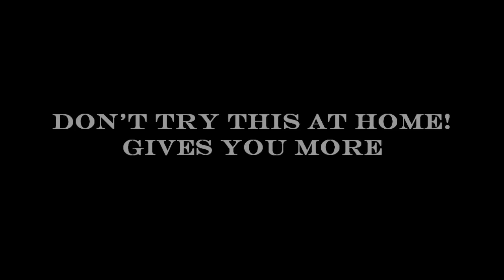Seven Days of Brad - Day 4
Number four out of seven little videos about a big hiker, Brad Perry. Let's watch this man bag a peak with his friends.